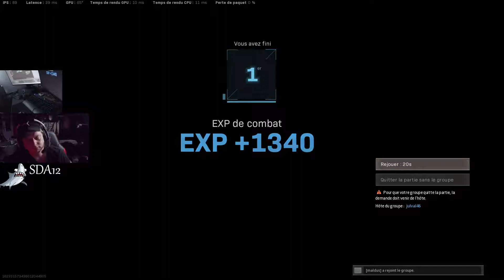top 1 quatuor juju,greg,olivier